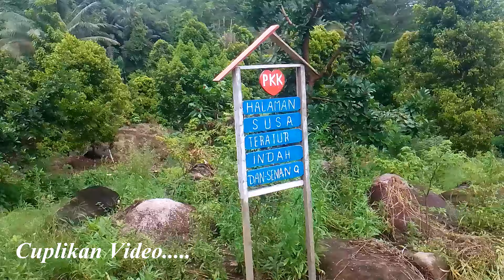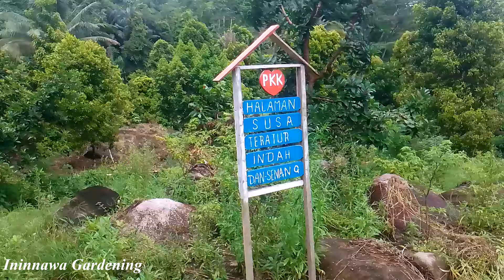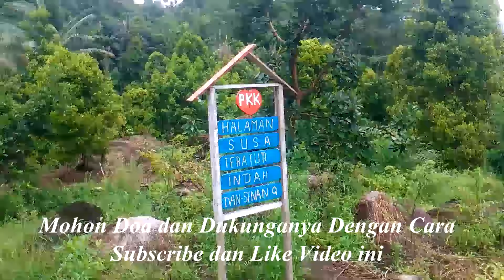BERTAHAN HIDUP DIHUTAN BERKEBUN PANEN PERDANA DI KEBUN ALPUKAT SENDIRI HUJAN GERIMIS EPISODE 105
BERTAHAN HIDUP DIHUTAN BERKEBUN PANEN PERDANA KEBUN ALPUKAT MILIK SENDIRI ININNAWA GARDENING EPS106
Assalamualaikum wr wb.. apa kabar teman-teman saya mendoakan dalam keadaan sehat walafi at aamiin. kali ini kami beraktivitas kembali di kebun  kali ini kami Panen alpukat yang pertama kalinya di kebun ini . suasana berkebun sangat menyenagkan.

selamat menyaksikan jangan lupa subscrib dan likenya